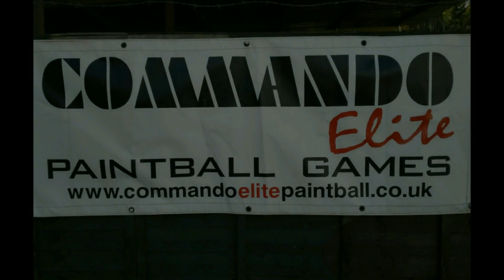Few moments from last game days